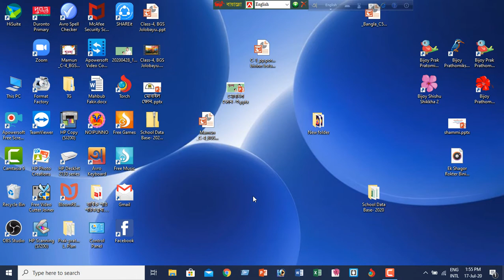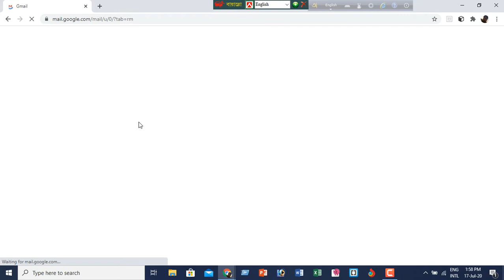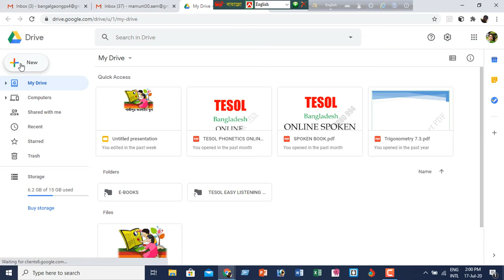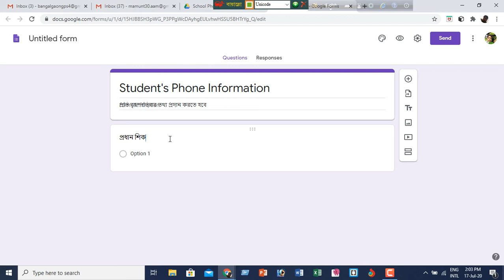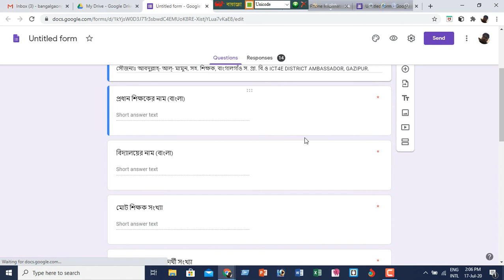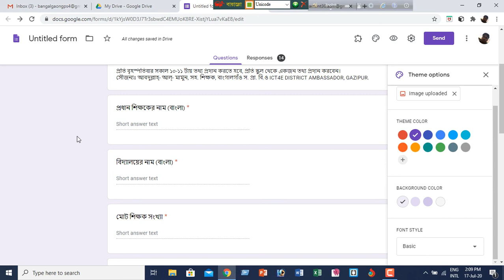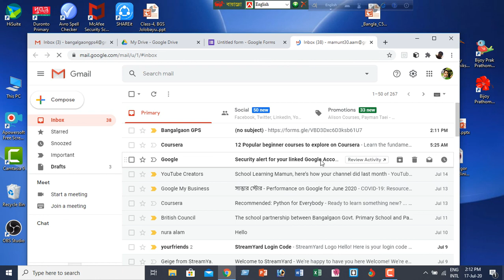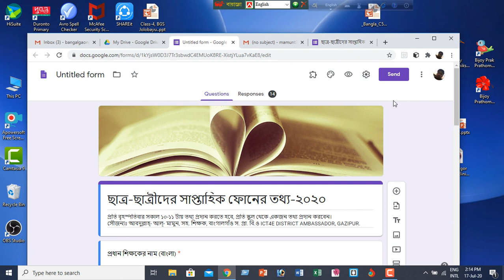How to creat a google form